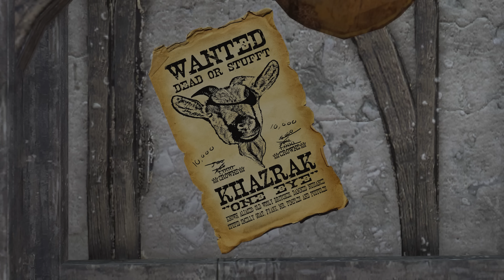NOOB'S GUIDE to KHAZRAK ONE-EYE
A Noob's Guide to Khazrak One-Eye. A Legendary Lord in the Call of the Beastmen DLC for Total War: Warhammer. Learn why the billy goats are all gruff, and just what lurks beneath the bridge in this informative and amusing lore and faction mechanics guide. HINT: It's because he lost an eye, and the guy who took it is coming for the other one.
F**KING TODDY! was created by Angory Tom. Find the video and T-shirts related to it
Buy TOTAL WAR : Warhammer games and DLC on NEXUS and support this series
Enjoy this channel? Consider becoming a patron!